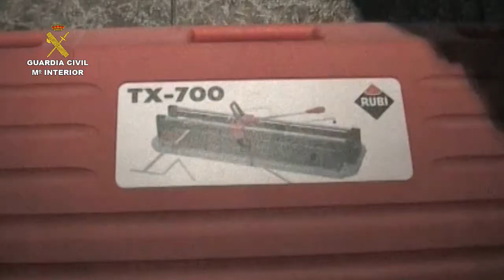La Guardia Civil desarticula un grupo organizado especializado en robos en la comarca de Puertollano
La Guardia Civil de Ciudad Real ha desarticulado un grupo criminal, compuesto por seis personas, una de ellas menor de edad, como presuntas autoras de treinta y uno robos en viviendas y casas de campo llevados a cabo en la comarca de Puertollano, ha informado la Delegación del Gobierno en Castilla-La Mancha.